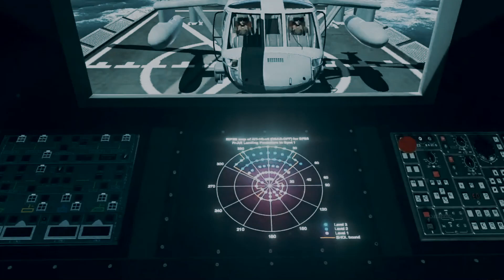COMO OS HELICÓPTEROS EVITAM CAIR EM MARES AGITADOS?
Pousar ou decolar de um porta-aviões em mar agitado é uma das tarefas mais desafiadoras da aviação militar. Tanto helicópteros quanto aviões enfrentam ventos fortes, oscilações da plataforma e condições climáticas adversas durante essas operações. Mas como as aeronaves consegue pousar de forma segura? Como elas não caem em mares turbulentos?

A pilotagem de um helicóptero é, muitas vezes, considerada um processo mais complexo do que pilotar um avião, por causa da mecânica envolvida e das diferentes habilidades necessárias.

Diferente dos aviões que possuem asa fixa, os helicópteros são aeronaves de asa rotativa que têm a capacidade única de pousar em locais muito pequenos e geralmente não requerem uma pista longa para decolagem ou aterrissagem.

Mas essa flexibilidade dos helicópteros vem com desafios adicionais, principalmente quando se trata de pousos difíceis em espaços apertados ou condições ruins.

Por essa razão são postos limites para garantir a segurança das operações que envolvem helicópteros e navios. Isso é o que chamamos de "Limites Operacionais de Helicópteros em Navios".

🔍 O canal Curiosidades do Mundo Militar tem como objetivo assuntos relacionados à tecnologia militar, estratégias de guerra, submarinos, navios de guerra (porta-aviões, fragatas, destróieres, encouraçados), aeronaves (caças), helicópteros, tanques, caminhões militares e armamentos, bem como eventos significativos referentes às histórias de guerra e geopolítica.

🪖✈ No canal, você encontrará uma variedade de tópicos, incluindo análises de equipamentos e capacidades militares, estratégias de combate e desenvolvimentos na área de defesa, além de discutir eventos geopolíticos recentes. 🚢 ⚓

💡 Fique informado sobre as principais questões de defesa e segurança global.